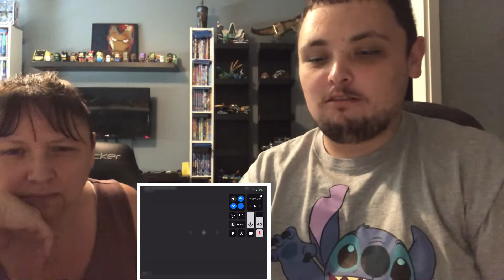The Santa Clauses teaser reaction (Mom and Son reaction)